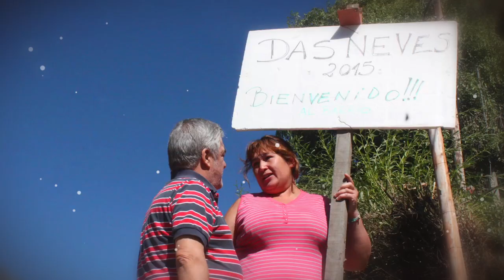MARIO DAS NEVES 2015